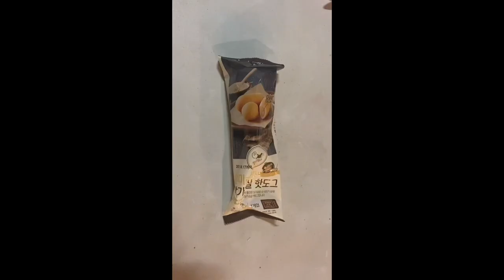[Vlog] OnlyOneOf Dailrie #1 | 노래 하고🎤 운동하고🏋️ 일본어 공부하는📝 온리원오브 리드 댄서의 일상✨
Edit by Rie